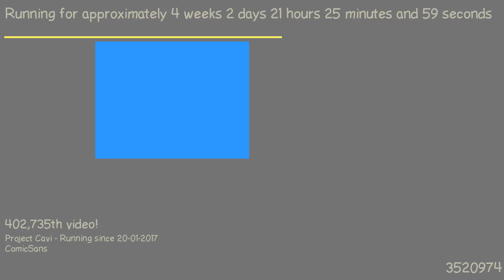1487619031 - Webdriver Cavi - F_0